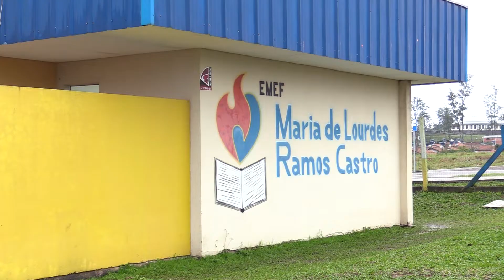Com investimento de quase R$ 5 milhões, escolas da rede municipal recebem novos mobiliários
Nessa semana, foi a vez da Escola Maria de Lourdes Ramos Castro, no Loteamento Leonel Brizola, receber novas mesas e cadeiras para salas de aulas e administrativas.